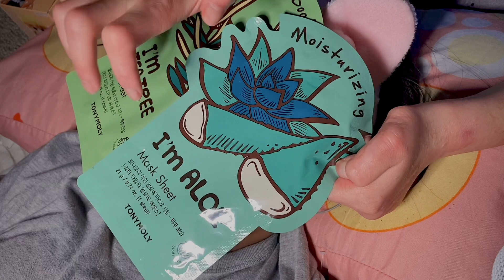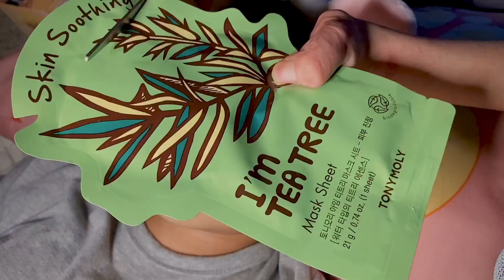Amateur Korean skincare routine ASMR 🧖‍♀️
Did a korean skincare on my cousin 😆